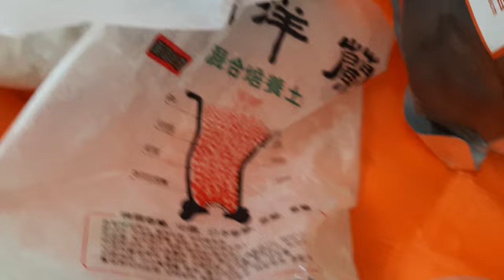호접란 분갈이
호접란을 상토와 펄라이트와 바크로 물빠짐엔 대립난석을 이용해서 화분분갈이하는 법